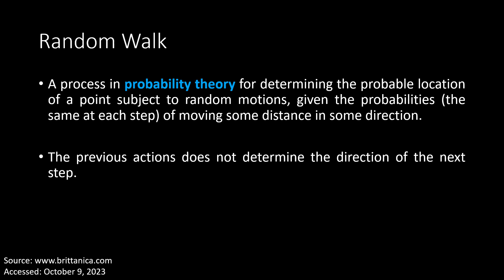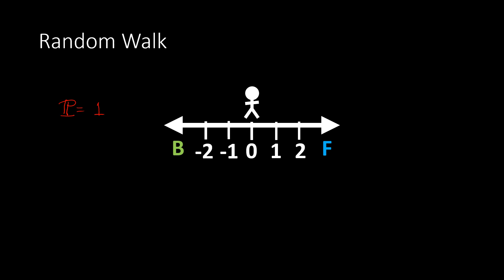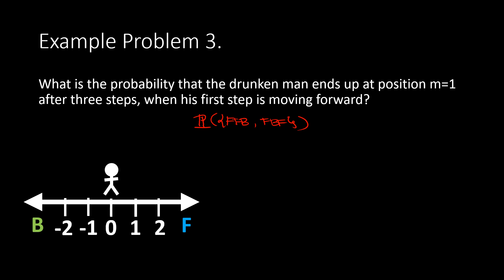Random Walk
Random Walk is a topic under Probability Theory and is a foundation of Statistical Mechanics I.